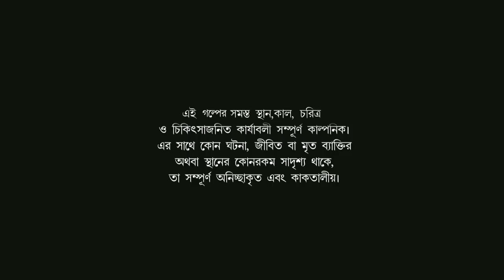Machh Dhorchhe GOPUDA | Bangla Cartoon | Comedy Animation | Rupkothar Golpo | Bengali Fairy Tales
Toyz TV Bangla Youtube Channel বাংলার কার্টুন জগতের সর্বাধিক জনপ্রিয় চ্যানেল। এখানে আপনার জন্য অপেক্ষা করছে রূপকথা, ভৌতিক, গোয়েন্দা, পৌরাণিক ও কৌতুকের নানা ধরনের মজাদার video।

আমাদের বিভিন্ন video এর link ।

Toyz Tv Hindi Video link
আমাদের follow করুন।
আমাদের বাংলা চ্যানেলের পাশাপাশি এখন পেয়ে যাবেন হিন্দি কার্টুনের চ্যানেল